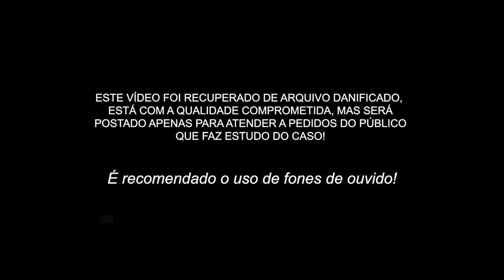CASO HENRY: DEPOIMENTO DA MÃE DO FILHO MAIS VELHO DE JAIRINHO - PRÉ JULGAMENTO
Depoimento de Fernanda Abdul Figueiredo, mãe do filho mais velho de jairinho. Depoimento de testemunha de defesa de jairinho, no dia 14 de dezembro de 2021. Ouvida na qualidade de informante, posto que é mãe do filho do acusado. Audiência de instrução do caso Henry Borel. Nesta parte a juíza consegue arrancar confissão da avó do menino, de que o neto foi vítima de agressão!

Seja membro da Familia Rede Rio TV e apoie o jornalismo indepedente.